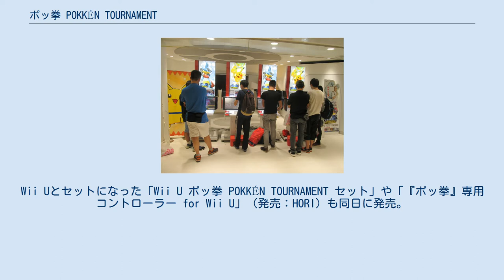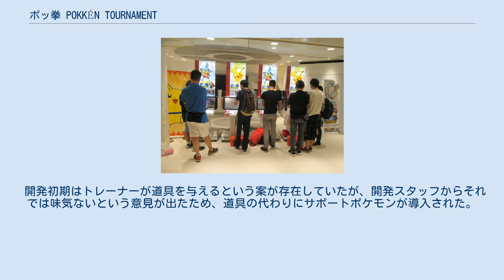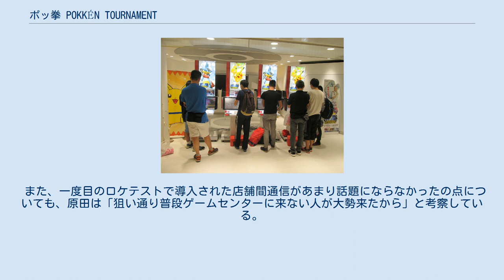ポッ拳 POKKÉN TOURNAMENT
ポケットモンスター 」 ゲームシリーズ 」 スピンオフゲーム 」 ポッ拳 POKKÉN TOURNAMENT 鉄拳シリーズ 」 ポッ拳 POKKÉN TOURNAMENT アーケード版を遊ぶ人々。
サンシャインシティにて撮影。
 『ポッ拳 POKKÉN TOURNAMENT』（ポッけん ポッケン トーナメント）は、2015年7月16日に稼働開始したアーケードゲーム。
 ポケットモンスターシリーズと鉄拳シリーズのコラボレーションである本作は、バンダイナムコゲームスが鉄拳シリーズで培ってきたノウハウを活かした対戦アクションゲームとなっている。
 キャッチコピーは「大人のポケモンの闘い（バトル）が、始まる。」であり、大人になった20代もターゲットとし本格的なやりごたえのあるゲームに仕上げるという。
制作陣は現実にポケモンが居たらどのようなものかを考え、リアルさを追求したグラフィックとなった。
 2019年3月25日をもってアーケード版のオンラインサービスが終了となった。
 2016年3月18日にWii U版が発売された。
初回生産特典はダークミュウツーがすぐに使用できるようになる「amiiboカード ダークミュウツー」。
Wii Uとセットになった「Wii U ポッ拳 POKKÉN TOURNAMENT セット」や「『ポッ拳』専用コントローラー for Wii U」（発売：HORI）も同日に発売。
 Wii U版において追加コンテンツの配信予定はないとされている。
 2017年9月22日にNintendo Switch版『ポッ拳 POKKÉN TOURNAMENT DX』（ポッけん ポッケン トーナメント デラックス）が発売された。
TVモードでは、コントローラーは『ポッ拳』専用コントローラー for Wii Uを流用可能である。
 アーケード版の対戦モードには、オンライン対戦の「全国対戦」、CPUとの対戦である「シングルプレイ」、同じ店内のプレイヤーと対戦する「店内対戦」がある。
 このうち、全国対戦以外の対戦モードは1戦目の勝敗にかかわらず2戦プレイできる。
 バナパスポートカード ALL.Netのバナパスポートカードにも対応しており、下記のようなプレイヤーデータの保存など様々な特典がある。
 ポッ拳連動WEB バナパスポートカードが登録できるWebページで、戦績の閲覧やアイテムの受け取りなど様々な機能が使用できる。
利用券を購入することですることでプレミアム会員になることができ、一部機能はプレミアム会員でないと使用できない。
 ポケモン代表の石原恒和は初期段階から『ポッ拳』というタイトルを決めていた。
 鉄拳シリーズのプロデューサーである原田勝弘は、鉄拳のシステム上でポケモンバトルを行うというアイデアを石原から聞いた際、『鉄拳』のキングがポケモンにプロレス技をかけるようなゲームを想像してしまい、実現できるのかどうか疑わしく思った。
やがて、原田と石原が話し合ううちに、対戦型格闘ゲームが本来持つ魅力を再定義したいという方向になった。
 企画が通った後、『ソウルキャリバー』シリーズのプロデューサーにしてポケモンファンである星野正昭をスタッフに迎え、制作が行われた。
 星野はインサイドとのインタビューの中で、参戦ポケモンの選定に苦労したと振り返っており、当初はかくとうタイプに限定することも考えていたが、多様なアクションの表現が選定基準となった。
たとえばシャンデラは足をもたない点が決め手となり、プレイヤーが動きを予想しにくいことから選ばれた。
 開発初期はトレーナーが道具を与えるという案が存在していたが、開発スタッフからそれでは味気ないという意見が出たため、道具の代わりにサポートポケモンが導入された。
サポートポケモンというシステムは、ディグダやコイキングのようにアクションを表現しにくいポケモンを参戦させるのにも役立った。
 また、開発当初、制作陣の間でもタイプ（属性）による相性を入れるべきだという意見があったが、原田の「タイプの数が多すぎてゲームが複雑化するうえ、対戦アクションゲームにおいてタイプ相性は不必要である」という考えから、採用は見送られた。
 普...